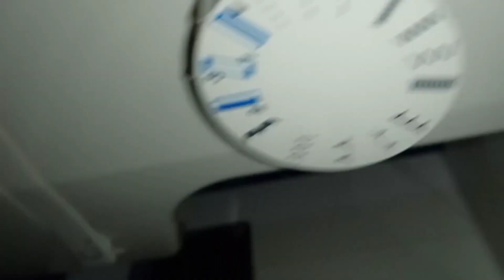How to use Singer Sewing machine (ELECTRIC promise 1408)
To know more about Singer Electric Sweing
Machine 📌📌please comment